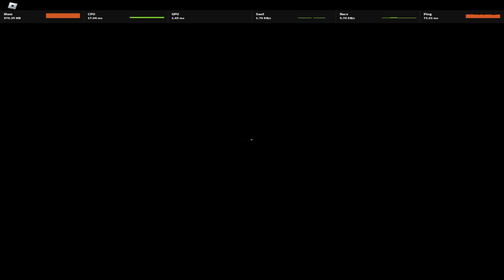4 Years on the channel...